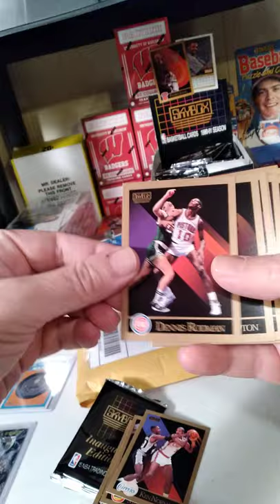1990-91 Skybox pack!